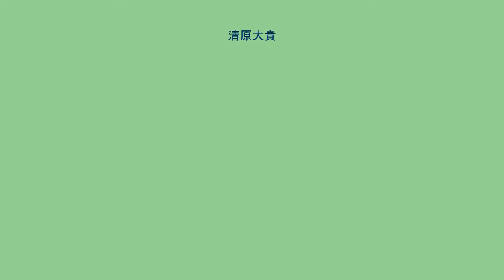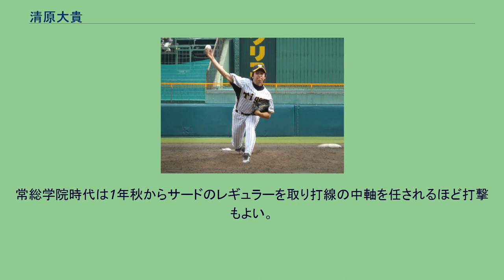清原大貴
清原 大貴（きよはら だいき、1989年6月11日 - ）は、茨城県龍ケ崎市出身の元プロ野球選手（投手）。
中学校時代の同級生にはフリークライマーの野口啓代がいる。
小学校3年時に竜ケ崎リトルで野球を始める。
中学生（竜ヶ崎シニア）時代には投手として関東シニア三羽烏と呼ばれるまで成長し、卒業後は2学年上の兄を追い常総学院高校へ進学。
下級生の時は主に三塁手として主軸を打ち、2年春に投手に転向。
同年夏に投手兼内野手として第88回全国高等学校野球選手権大会に出場し、初戦の対今治西戦で代打として安打を放ちリリーフとして好投するも敗北。
エースとなった3年時には部内暴力や野球特待生問題で約半年間の活動停止処分を受けながらも、処分明けの練習試合では強豪校相手に6試合連続完封勝利を収め、プロ注目の選手として名が挙がるようになる。
第89回全国高等学校野球選手権大会に出場。
初戦の対京都外大西戦で相手打線を9回まで1安打無失点と完璧に抑えたものの打線の援護がなく、延長12回165球を1人で投げ抜いたが敗戦した。
2007年のドラフト会議で、阪神タイガースから3位指名を受けて入団。
入団当初の背番号は65であった。
プロ初年度の春季キャンプでは、当時監督の岡田彰布ら一軍首脳陣からの高い評価を受け、高卒ルーキーとしては異例の一・二軍入れ替えの紅白戦に抜擢され、1回を1安打で抑え存在をアピールした。
その後のオープン戦でも結果を残し二軍ながらルーキーでの開幕ローテーションが期待されたが、開幕直前にインフルエンザを発症。
首脳陣の調整面での考慮もあり初登板は5月まで延びてしまった。
その後は、ウエスタン・リーグ公式戦12試合に登板し、勝敗やセーブは付かなかったが安定した投球をする。
シーズン終了後には、ルーキーながらハワイのウィンターリーグに派遣された。
2009年には、春季キャンプの序盤に肩板断裂・棘上筋断裂というケガに見舞われリハビリを余儀なくされた。
8月4日に実戦へ復帰すると、ウエスタン・リーグ公式戦12試合に中継ぎとして登板。
防御率は4.26で、投球回数を上回る奪三振を挙げたことから、奪三振率は9.95に達した。
しかし、慢性的なチームの投手不足のため、リハビリ明けでの連投によって8月23日の試合で右肩痛を再発。
翌年8月末に復帰するまでリハビリを続けた。
2010年のシーズンは大半をリハビリに費やしたが後半戦で復帰。
シーズン終了後には、台湾で開催された第17回IBAFインターコンチネンタルカップの日本代表に選出。
大会ではセットアッパーとして4試合で5回2/3を投げるともに、被安打1、与四球1、奪三振9、自責点0、2勝0敗という好成績を残した。
前述の故障などを踏まえてリハビリ中に肉体改造に着手し、トレーニングにより体重を15 kg近く増加させたのが投球にも好循環が生まれ、二軍では、シーズンを通じて先発陣の一角を担い続けるとともに、年間成績4勝4敗ながら防御率2.24を記録し月間MVP2度、タイガースのファーム年間優秀選手賞を獲得。
10月23日の対広島戦（MAZDA Zoom-Zoom スタジアム広島）で一軍初登板・初先発。
5回を被安打5の1失点と好投したが、打線の援護に恵まれなかったため、0-1のスコアにより敗戦投手になった。
シーズンの終了後には、自身3度目の海外派遣として、オーストラリアのウィンターリーグに参加している。
2012年には、背番号を小山正明が現役時代に付けていた47に変更するなど、若手の出世株として期待された。
オープン戦期間中のインフルエンザ発症などもあり出遅れたが、シーズン途中からファームのローテーションに入り、8月にはウエスタン・リーグ公式戦で2試合連続完投勝利（2試合目は完封）を記録したが、完封から次の登板試合で左脇腹を傷めて交代し、次週の昇格も見送られ一軍公式戦への登板機会を逃した。
2013年には、前年までファームの先発ローテーションを守り続けていたが一軍での登板機会を求めリリーフに転向。
ファームのオープン戦で好投を続け、そのまま一軍へ合流したが、一軍のオープン戦で登板機会がないまま、開幕を二軍で迎えた。
5月15日には、一軍の救援陣を担っていたベテランの福原忍が腰の張りを訴えたことから、福原に代わって2年振りの一軍登録。
前日のウエスタン・リーグ公式戦で3イニングをパーフェクトに抑えたばかりだったが...